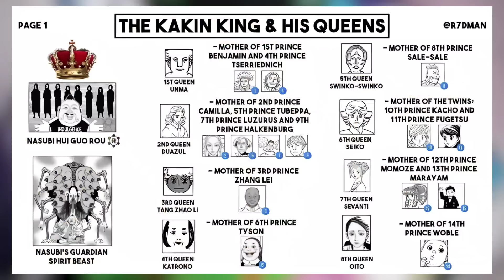Grabe!!! Nagkalat ng Lahi si Beyond Netero. Hunter X Hunter 401